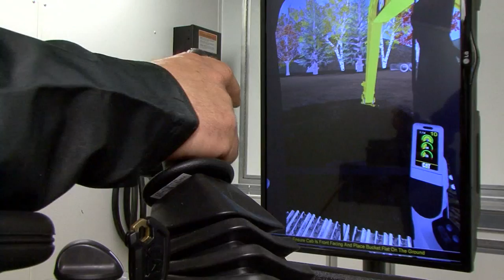Scott Lamb - Great Plains College Heavy Equipment Operator alum